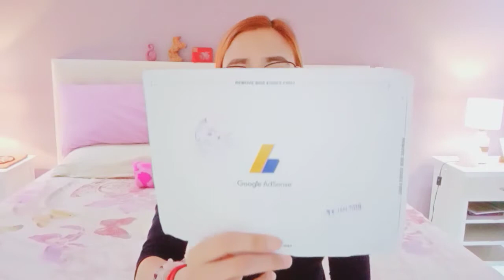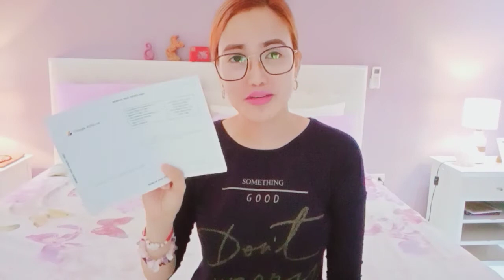PAANO MAKAKUHA NG GOOGLE ADSENSE PIN? | TIPS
Finally, the long wait is over! Kinabahan ako sa sobrang tagal! 🤣😅🤣

Ang purpose naman ng AdSense PIN ay ma-verify natin ang ating address. So konting pasensya lang guys! 💖

Sa gustong malaman kung paano makakuha neto panoorin niyo po. Love and light everyone! 💖💖💖